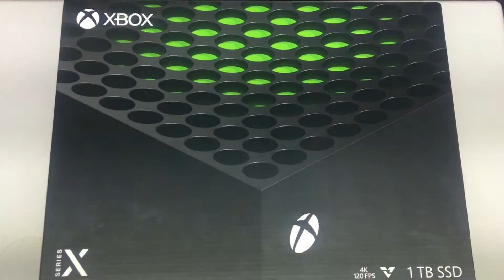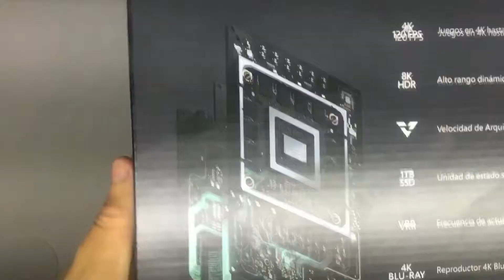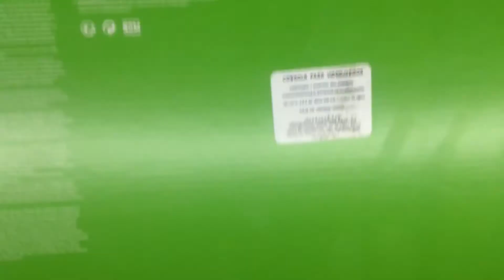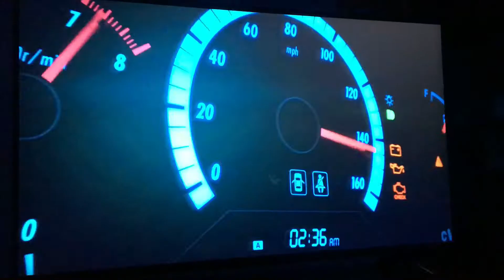Xbox Series X | Unboxing | Reseña | Boxtification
Hey, qué hay de nuevo? En esta ocasión les traemos la reseña de el Nuevo Xbox Series X. Disfrútalo.